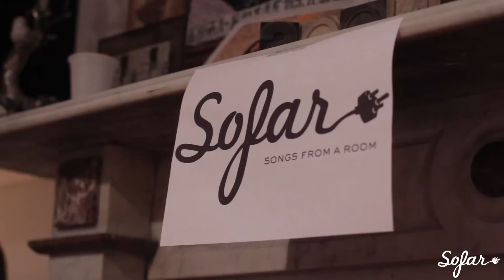WALL (Lyla Foy) - Something On Your Mind | Sofar London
WALL performing "Something On Your Mind" at Sofar London on December 13th, 2012. We put on more than 10 shows every month in London, see upcoming dates and sign-up for tickets

Filmed by: Sandra Campione & James Houghton

Edited by: John Barrett